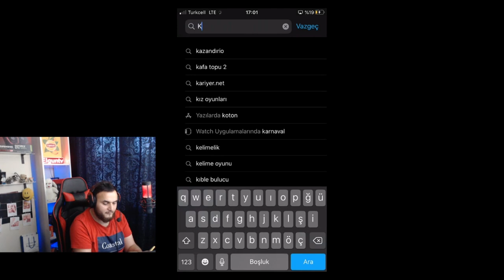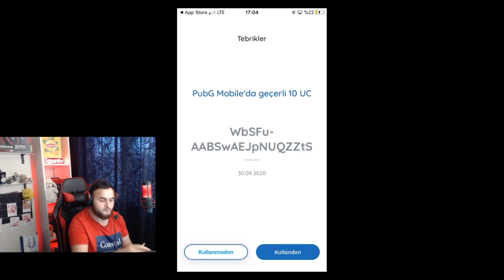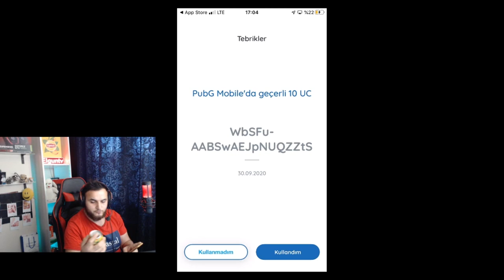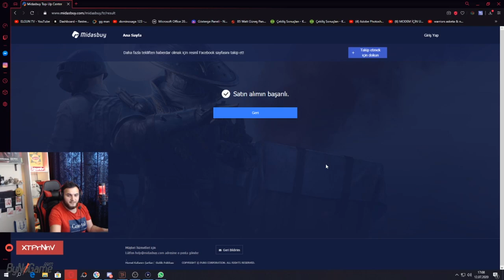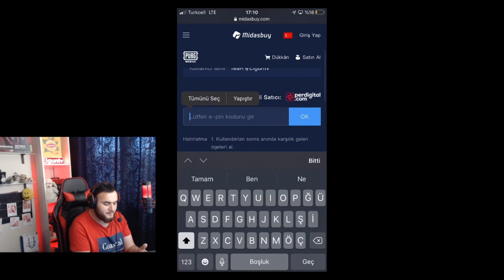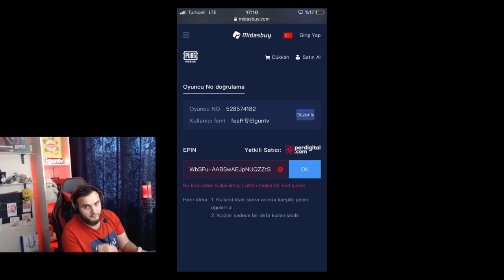LİPTON İCETEA UC KODU NASIL YÜKLENİR ? PUBGMOBİLE BEDAVA UC KAZANMA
Discord adresimize gelerek Her daim yardım etmeye hazırım unutmayın muhabet sohbet içinde beklerim discorduma.

pubgmobielbedavauc
pubgmobileepin
pubgmobileelgato
pubgmobileliptonicetea
pubgmobileliteoniceteanasılyüklenir
pubgmobilelipton
pubgmobileliptoniceteauckodunasılyüklenir
pubgmobilelitoniceteayükle
pubgmobileliptoniceteayükleme
pubgmobileliptonbedavauc
pubgmobileuce
pubgmobilebedavaliptonuc
pubgmobile
pubgmobileisimdeboşluk
pubgmobileisimdenasılboşlukverilir
pubgmobileisimdeboşlukvermek
pubgmobileboşlukver
pubgmobiletürkçe
pubgmobilename
pubgmobileisimdeğiştirme
pubgmobileücresizisimkartı
pubgmobileıdkartı
pubgmobileıdcard
pubgmobilehile
pubgmobilehack
pubgmobileaimbot
pubgmobileisimdeözelkarakter
pubgmobileözelkarakter
pubgmobilemaskaraseti
pubgmobilemaskara
pubgmobileisimdenasılboşlukverebilirim
pubgmobileeniyivuruşlar
pubgmobilebedavasilahskinleri
pubgmobileuçmahileleri
pubgmobileskin
pubgmobilesilahkaplaması
pubgmobilebedavauchilesi
pubgmobilebedavasilahskini
pubgmobilebedavaelbisealma
pubgmobilebedavakaplamahilesi
pubgmobilekaplama
pubgmobilemaskaraçıkartmahilesi
pubgmobilealtımirado
pubgmobile0.19.0güncelleme
pubgmobilelivik
pubgmobile14sezon
pubgmobilesezon14
pubgmobilemaskara
pubgmobile14sezonhile